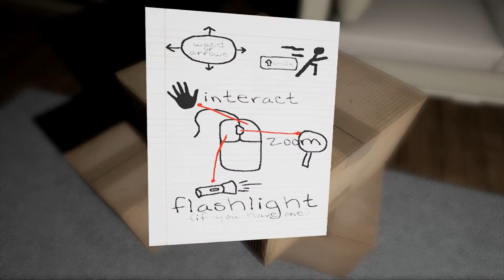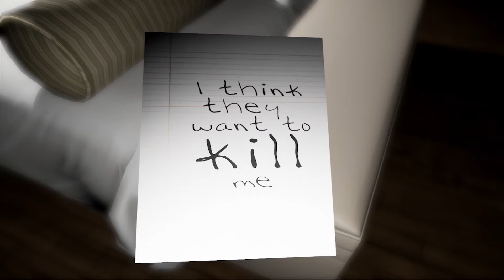EMILY WANTS TO PLAY #1 | DEMÔNIO DE GAROTA DO INFERNO | JOGOS DE TERROR | HORROR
EMILY WANTS TO PLAY #1 | DEMÔNIO DE GAROTA DO INFERNO | JOGOS DE TERROR